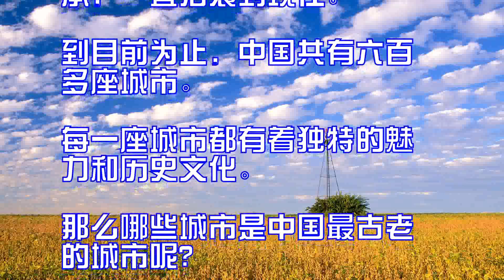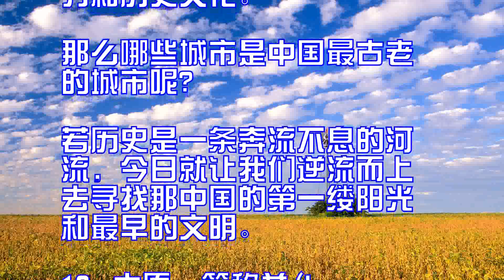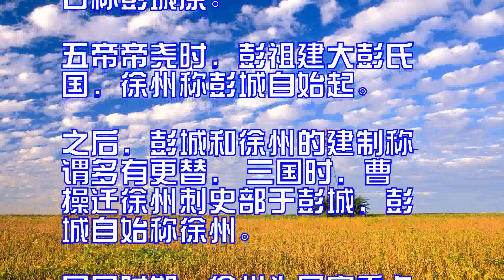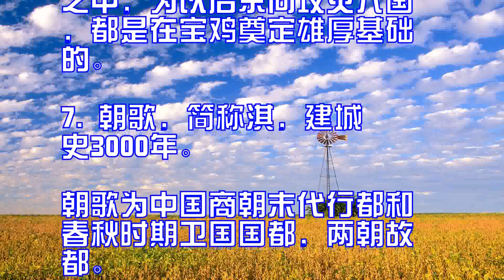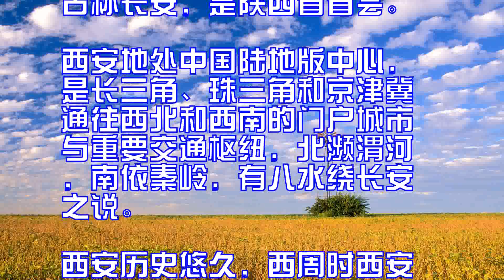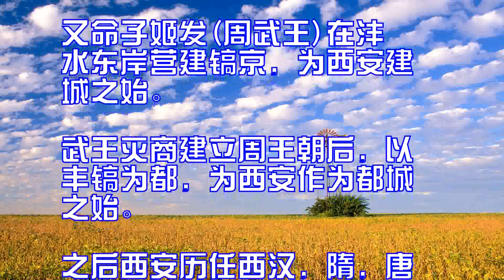中国最古老的城市感受历史文化的气息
每一座城市都有着独特的魅
力和历史文化。

那么哪些城市是中国最古老
的城市呢？

若历史是一条奔流不息的河
流，今日就让我们逆流而上
去寻找那中国的第一缕阳光
和最早的文明。

中华历史渊源流长，大约从
考古学中的龙山时代开始出
现城市遗址，尤其是夏商周
三代，华夏大地的城市如雨
后春笋般涌出。

有的城市短短兴盛一段时间
又消亡，而有的城市千年传
承，一直沿袭到现在。

到目前为止，中国共有六百
多座城市。

力和历史文化。

的城市呢？

和最早的文明。

10. 太原，简称并(b
īng)，2500年建城
史。

别称并州，古称晋阳，也称
龙城，国家历史文化名城。

太原远古时期属冀州，是华
夏九州之一。

殷商时太原为古国北唐，考
古学家曾在太原许坦村一带
，发现了商代的文化遗址，
定名许坦型文化。

 太原控带山河，踞天下之
肩背，襟四塞之要冲，控五
原之都邑的历史古城。

黄河第二大支流汾河自北向
南流经全市，三面环山，自
古就有锦绣太原城的美誉，
是中国北方的军事、文化重
镇，世界晋商都会，中国的
能源、重工业基地之一。

9. 徐州，简称徐，26
00年建城史。

古称彭城原。

五帝帝尧时，彭祖建大彭氏
国，徐州称彭城自始起。

之后，彭城和徐州的建制称
谓多有更替， 三国时，曹
操迁徐州刺史部于彭城，彭
城自始称徐州。

民国时期，徐州为国家重点
建设的八大城市之一。

 徐州历史上为华夏九州之
一，有超过6000年的文
明史，是两汉文化的发源地

8. 宝鸡，宝鸡古称陈仓
、雍城，2770年建城史

宝鸡誉称炎帝故里、青铜器
之乡，宝鸡历史悠久，是宝
学(宝鸡之学)所在地。

公元前11世纪，周先祖之
一的古公亶父率族人由戎狄
之间迁徙到岐山下的周原，
建立了周族最早的都城岐邑
，距今已3200多年。

周平王元年(前770年)
，以秦襄公攘夷，护送平王
东迁之功，封襄公为诸侯，
赐之岐以西之地，在此建立
了秦国。

秦文公四年(前762年)
，秦在千渭之会(今宝鸡市
眉县附近)建立国都。

秦宪公二年(前714年)
，为备战攻戎，秦将国都由
千渭之会徙往平阳(宝鸡东
阳平村)，以此为政治中心
，秦由一个落后的诸侯国，
跻身当时最先进的国家行列
之中，为以后东向攻灭六国
，都是在宝鸡奠定雄厚基础
的。

7. 朝歌，简称淇，建城
史3000年。

朝歌为中国商朝末代行都和
春秋时期卫国国都，两朝故
都。

 商朝后期，武丁由西亳(
洛阳)迁沬，建立沬都，是
为武丁城，后来殷纣王就武
丁城扩而大之，并因城西朝
歌山，改沬都为朝歌。

 朝歌(今河南鹤壁淇县)
是《封神榜》故事发生地，
在作为商纣王的国都时期朝
歌达到鼎盛，淇水之滨，牧
野之北，云蒙仙踪，诗经卫
风，传颂千古氓之蚩蚩，抱
布贸丝，送子涉淇，至于顿
丘6. 西安，简称西，3
100年建城史。

古称长安，是陕西省省会。

西安地处中国陆地版中心，
是长三角、珠三角和京津冀
通往西北和西南的门户城市
与重要交通枢纽，北濒渭河
，南依秦岭，有八水绕长安
之说。

西安历史悠久，西周时西安
称为丰镐。

西伯昌(周文王)在今西安
城西南营建丰京，将臣民从
岐山周原迁于此。

又命子姬发(周武王)在沣
水东岸营建镐京，为西安建
城之始。

武王灭商建立周王朝后，以
丰镐为都，为西安作为都城
之始。

之后西安历任西汉，隋，唐
的都城。

明朝时改名为西安，并沿用
至今。

西安是西北重要的区域中心
，为西域通往中原的重要门
户。